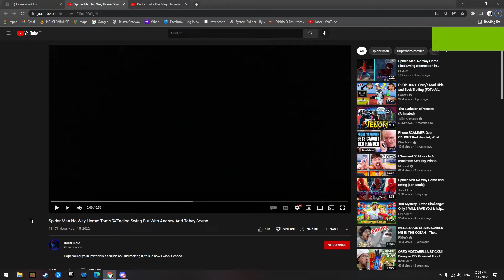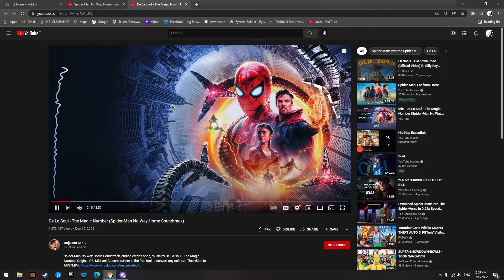(❗SPOILERS❗) I wish this is how No way home ended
Just imagine of the movie ending like that